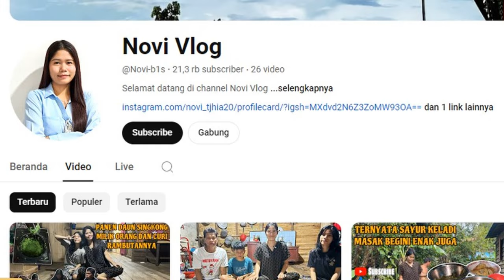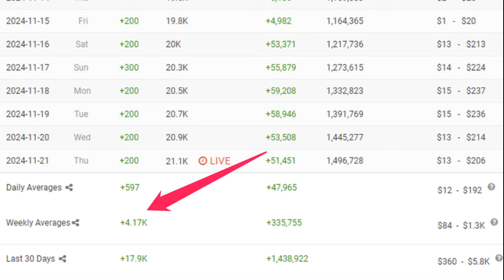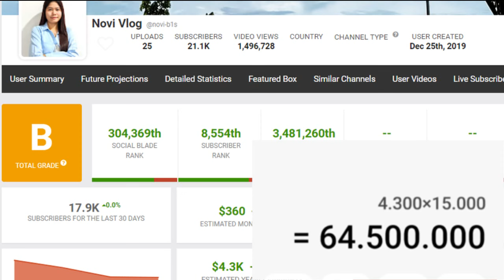gaji Novi Vlog terbaru dari youtube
pada video kali ini membahas gaji Novi Vlog terbaru dari youtube berdasarkan data socialblade.